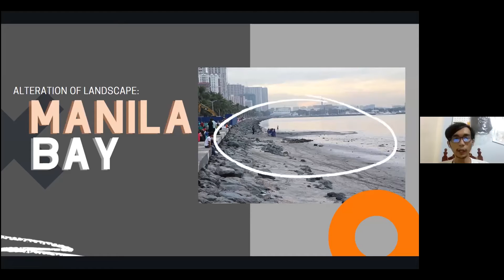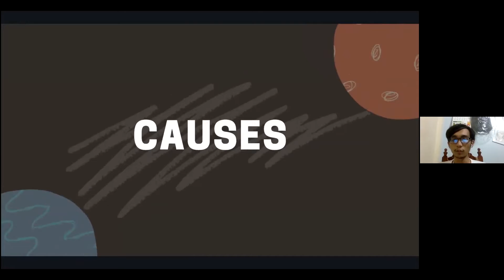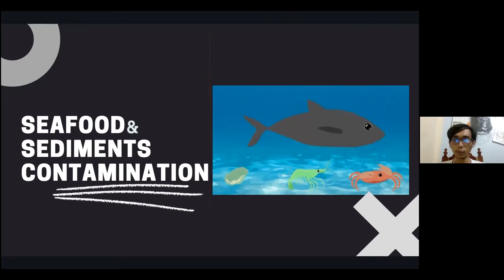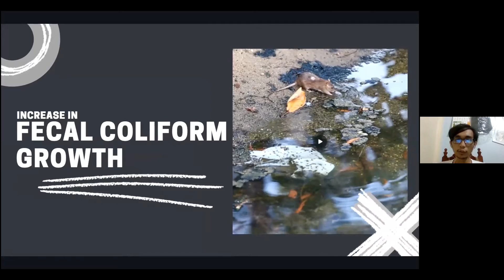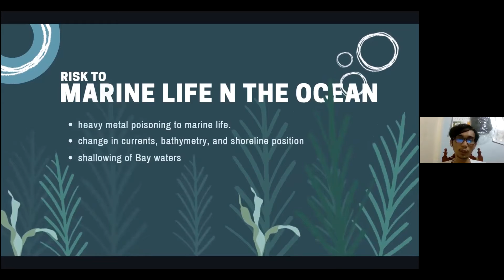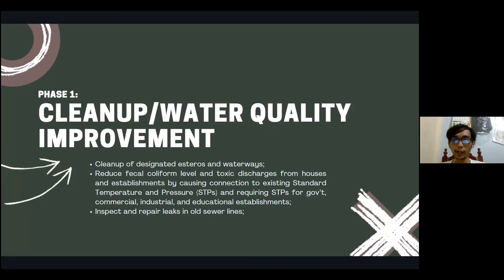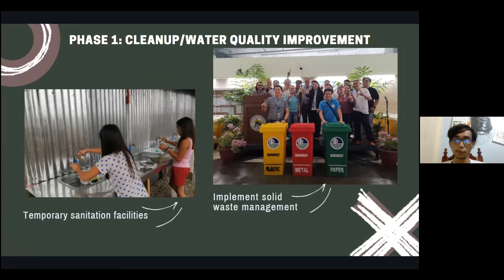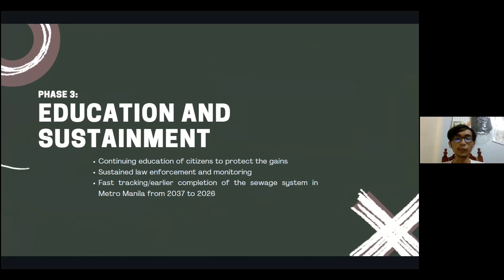Science 11 B Group 4 (LibingThings) Activity 4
The comment section will be counted as a recitation. Although only one comment per video for activity 4 will be counted (Max of 10points since we have a total of 10 groups of Sci 11 that I’m currently handling).

Please know that there is no limit as to how many questions/comment may be posted by each group.